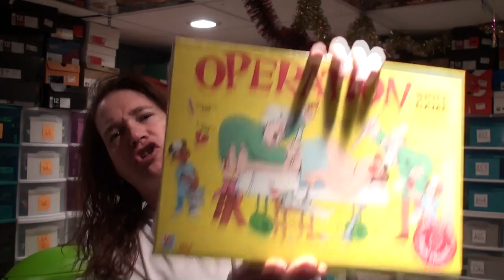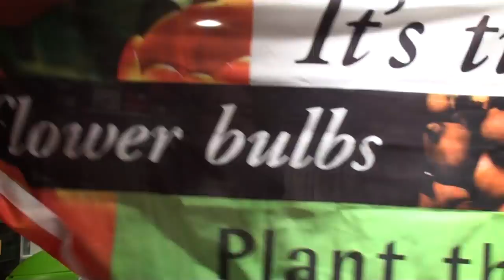Urban Picker STL: Haul Video + Energy = WTH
Feb. is always a great give me your tax money month. Great sales leads to more picking and thrfting. Make more money mixed with thrifting you get one happy picker.